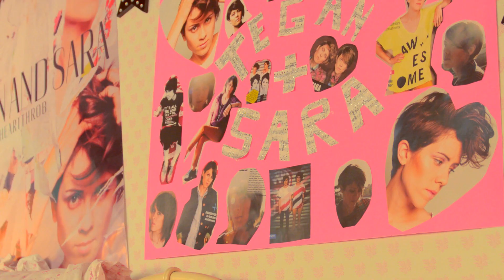Tegan and Sara's Heartthrob: The Interviews - Cory Monteith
Tegan and Sara interview 'heartthrob' Cory Monteith from Glee.

Directed by Clea DuVall. Edited by: Clea DuVall and Claire Vogel

Heartthrob: The Interviews is a series of interviews conducted by artists Tegan and Sara of their favorite heartthrobs.